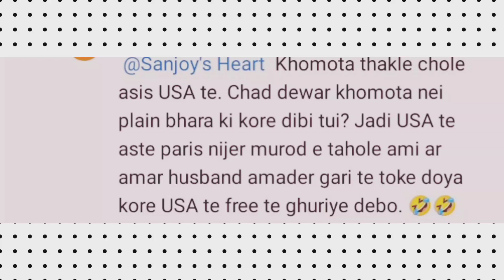Ms thorns and roses ju***to peta korbo toder mukhe. Be***sa naki meye na chele 😝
@Inner Voice Of Mou